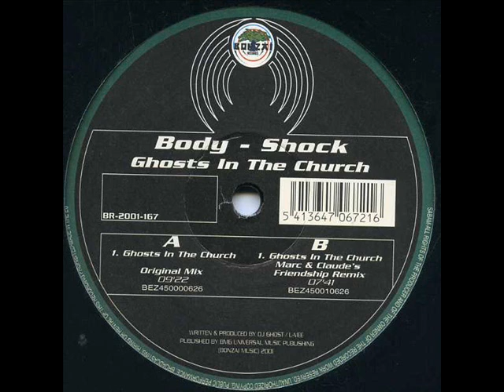Body Shock - Ghosts in The Church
Label: Uk Bonzai
Year: 2000
Style: Trance